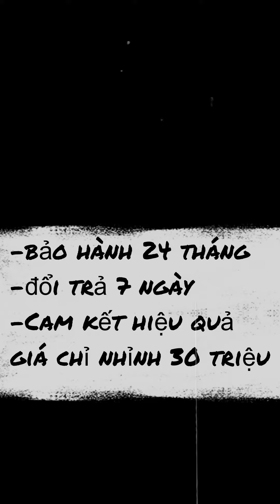Cần làm điều này trong 3 ngày nếu không muốn bị tắc ống khi dùng máy phun vữa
- Hướng dẫn ông chú cách bóp...vữa. Từ dày trở đi bên em đặt tên là bài quyền: bóp vữa long chảo thủ. Anh em dùng máy phun vữa luyện tập lấy khoảng 3 ngày là có thể đạt được cảnh giới vô thức phản xạ. Tay và vữa là 1, trong vữa có tay và trong tay có vữa...
Máy phun vữa DANKO:
 - Bảo hành 24 tháng
- Đổi trả trong 7 ngày
- Cam kết hỗ trợ đến khi thành thạo sử dụng máy phun vữa
Công ty TNHH Xây dựng và thiết bị công nghệ DANKO
Mã số thuế: 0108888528 - Chi cục Thuế Long Biên  - Hà Nội
Nhà máy sản xuất: Simec - KCN Ninh Sở - Thường Tín -Hà Nội
Văn phòng giao dịch: 134 Dương Văn Bé - Quận Hai Bà Trung Thành Phố Hà Nội
Công ty XD và Thiết Bị công nghệ Danko xin chân thành cảm ơn các bạn đã luôn đồng hành và ủng hộ công ty trong thời gian qua